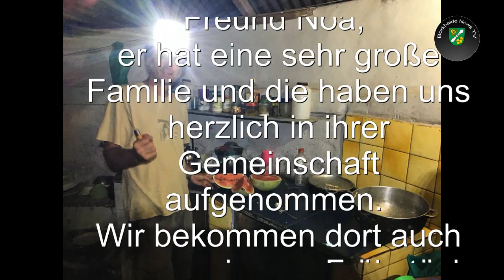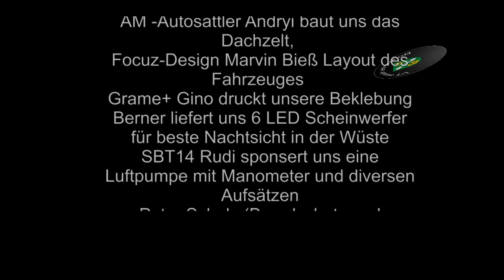Tag 22 B2B racing in Banjul unterwegs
Marcel drückt die Schulbank; Hans oben ohne; Geschenke werden verteilt; BNTV in guten Händen